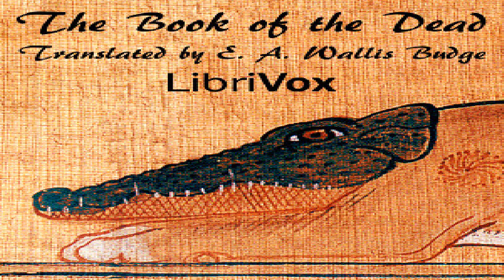Book of the Dead | E. A. Wallis Budge | History, Other religions, Social Science | English | 8/10